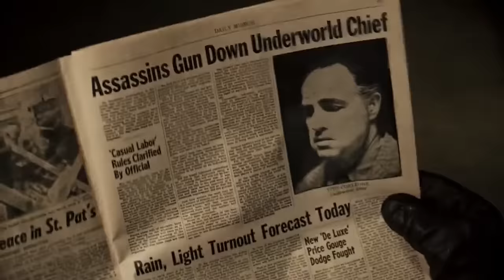The Godfather: How Vito Corleone Evolves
The Godfather: How Vito Corleone Evolves. This video essay examines the origin of Vito Andolini Corleone and how he changes from an orphan in Italy, to an immigrant in New York, to a father, to a Don. If you want to learn more about the origin of Don Vito Corleone then watch this video until the end. It covers the transformation of Vito Corleone over decades as well as the key themes throughout the Godfather series. Vito Corleone was portrayed by Marlon Brando and Robert DeNiro in The Godfather part one and two.

Red Background - " Grunge Vectors by Vecteezy

(Vivaldi) Summer Mvt 3 Presto by John Harrison with the Wichita State University Chamber Players

Timestamps:
0:00 Corleone
1:44 Immigrant
3:42 Don Fanucci
6:00 Don Corleone
8:33 Cycle of Violence